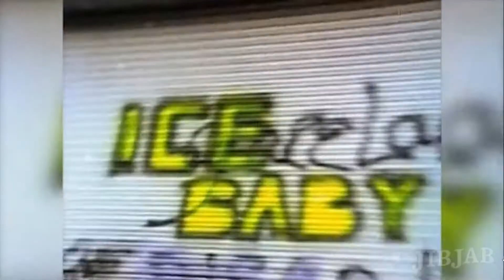JibJab Ice Ice Baby feat. Justin Trudeau, Philippe Couillard, Andrew Scheer and Barrack Obama